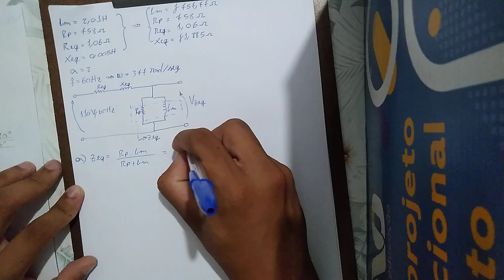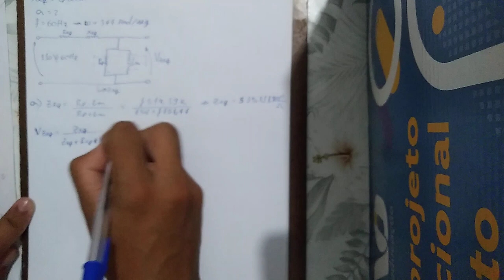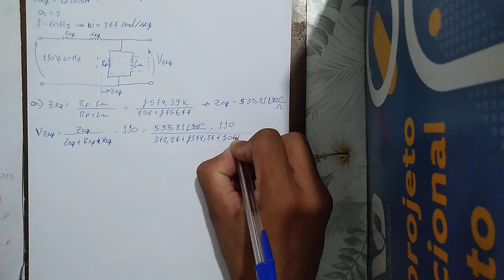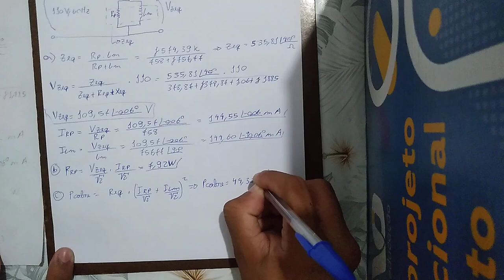Transformadores: Questão_11_Carlos Eduardo Rodrigues De Aguiar